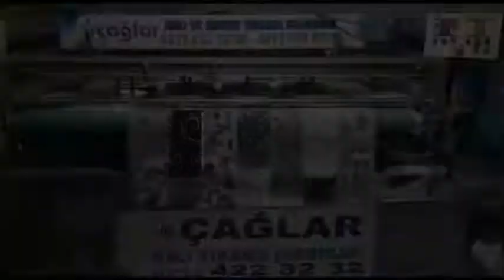Beylikdüzü Halı Yıkama Hedef, En İyi Halı Yıkama Fabrikası